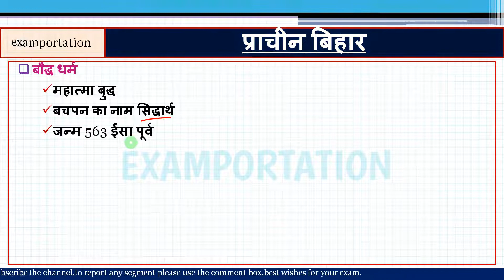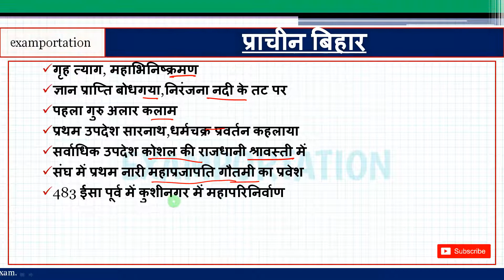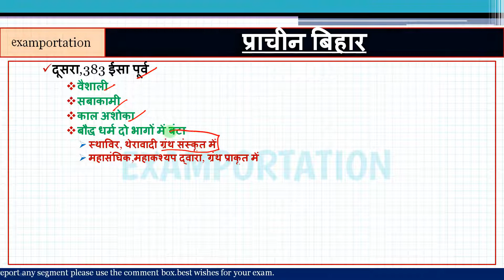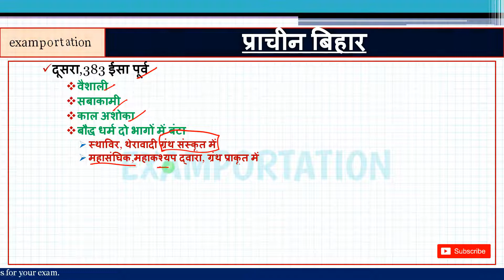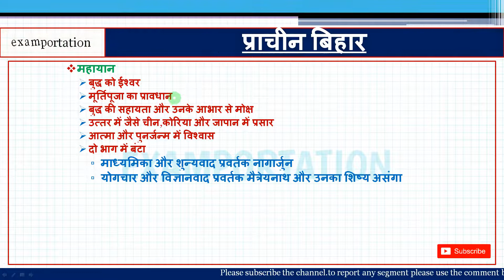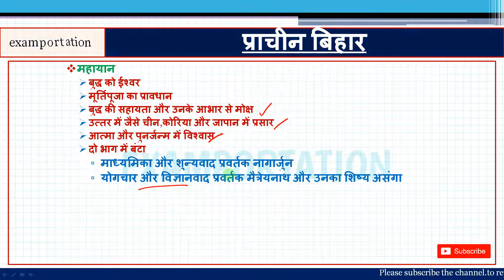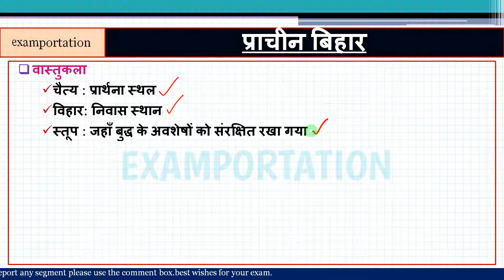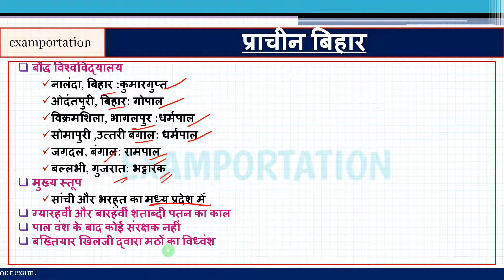Bihar GK for BPSC (History of Bihar) Part 05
This video has study material related to BPSC.